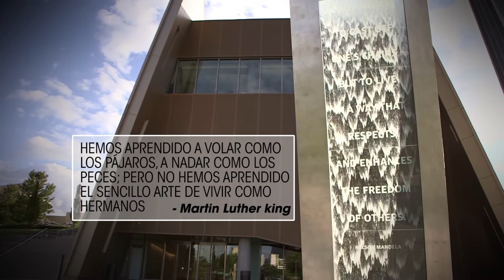CXN053 HUMAN RIGHTS SEG2